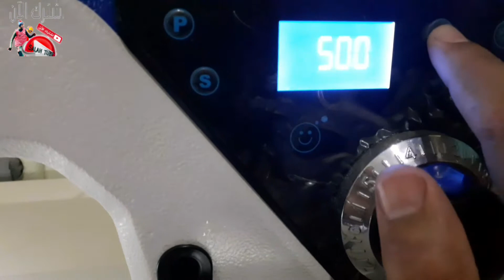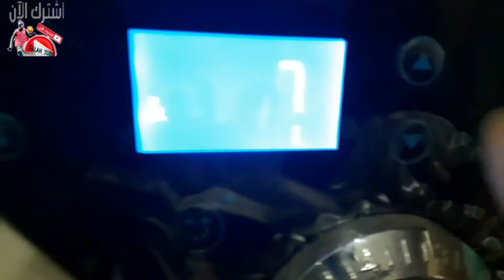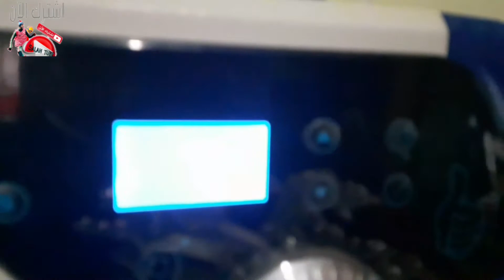التعريف بأفضل وأحسن ماكينة خياطة... ..machine a coudre ما شاء الله ربي يبارك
أرواح تشوف طريقة جهنمية لتكسير الأجر إلى نصفين
@𝐒𝐚𝐥𝐚𝐡 𝐭𝐮𝐛𝐞

@Salah tube @Technology

لن تصدق إختراع خشبي بسيط  لتركيب البريك بسرعة البرق و اقتصاد في الإسمنت

إبتكار رائع للبناء الجزائريين .لا تفوتوا المشاهدة ..خاص للماصوات

بناء البريك في الجزائر .شاهد وتعلم

لا تنسوا الإشتراك في القناة @Salah tube مع تفعيل زر الجرس ليصلكم كل جديد

أو مراسلتنا على التويتر Twitter

وفي الأخير فضلا وليس أمرا لا تنسى الصلاة على الحبيب المصطفى الكريم عليه الصلاة والسلام